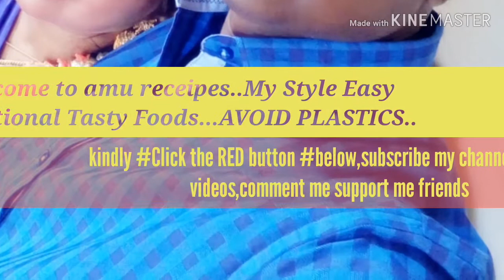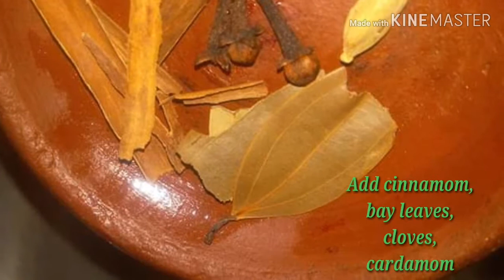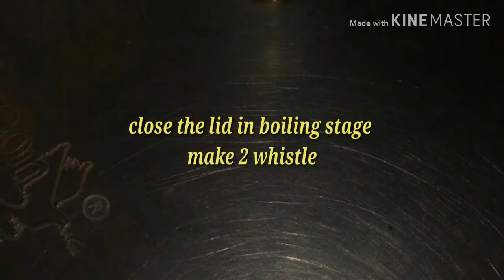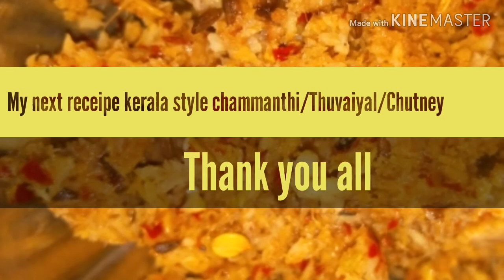பிதுக்கிப்பருப்பு உருளைக்கிழங்குக் குருமா,Pithukki Paruppu Aloo kuruma,Easy kuruma in cooker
Easy kuruma in cooker
Pithukki paruppu kuruma
Lima bean kuruma
Same receipe for channa/blackeye bean/vegetables/nonveg kuruma